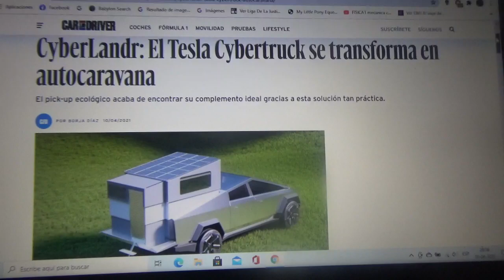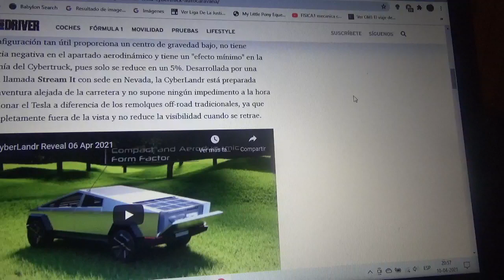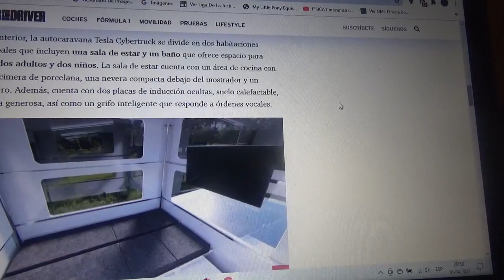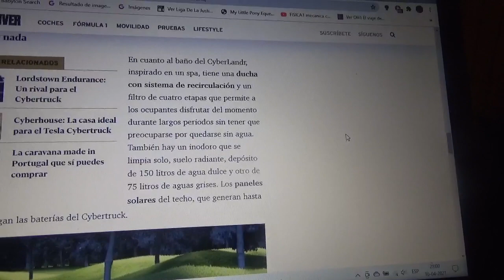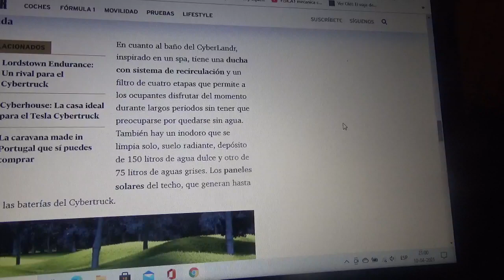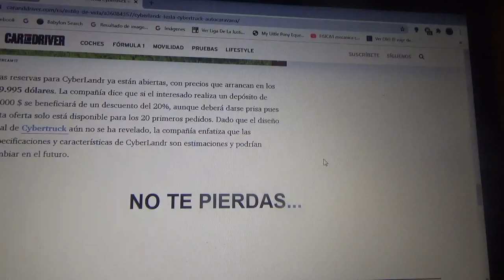Tesla CyberLandr información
Ahora a la camioneta pick up 100% ecológica Tesla CyberTruck se puede convertirla en una casa rodante totalmente eléctrica